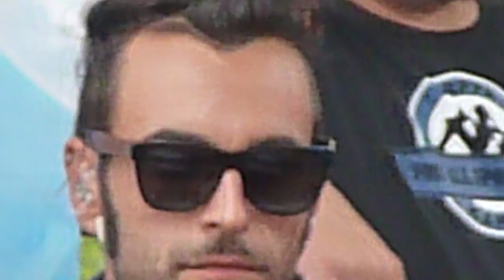MARCO MENGONI - FESTIVALSHOW 2012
Marco Mengoni sale sul palco in attesa di iniziare le prove - Castelfranco Veneto (01/09/2012)